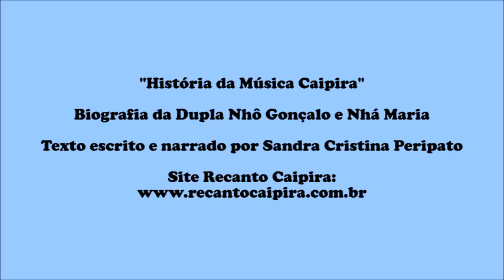Recanto Caipira com Sandra Cristina Peripato - Biografia da Dupla Nhô Gonçalo e Nhá Maria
Sandra Cristina Peripato narra a Biografia da Dupla Nhô Gonçalo e Nhá Maria